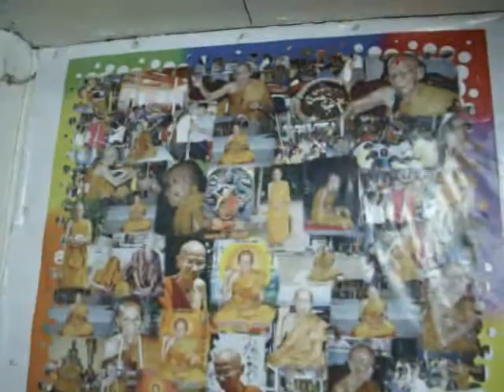le musée des amulettes de LP Kui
Le "musée" des amulettes du Très Vénérable LP Lui